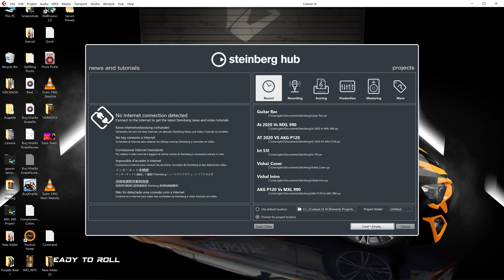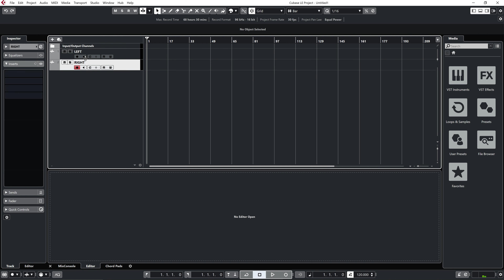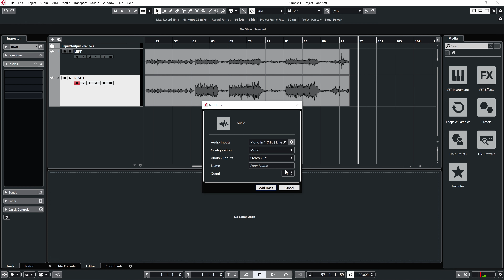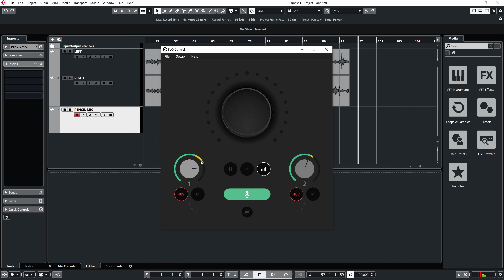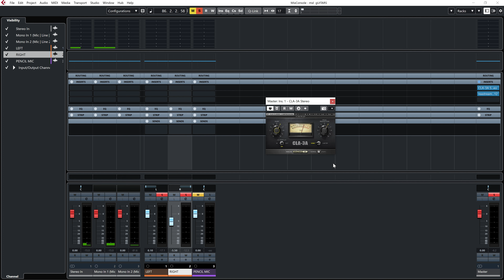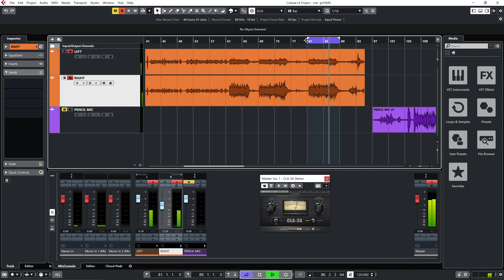How to Record Guitars with 2 Mic | Stereo Mic Recording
Today in this video we will discuss "Stere Micing Techniques for Recording Acoustic Guitar".

Equipment Used:
MXL Mics 990/991 Recording Package
MXL Mics 990 Condenser Microphone
Audient EVO 4

0:00 - Preview
0:16 - Intro
0:48 - What is in the video
1:30 - Setting up Recording
2:29 -Microphone Positions
3:05 - Recording Setting with Instrument Microphone
4:09 - Recording with Instrument Microphone near Bridge
4:55 - Recording with Instrument Microphone near 12th Fret
5:40 - Recording with Instrument Microphone near Sound Hole
6:19 - Mixing Stereo Recording
10: 43 - Audio Samples of Recording
12:49 - Outro